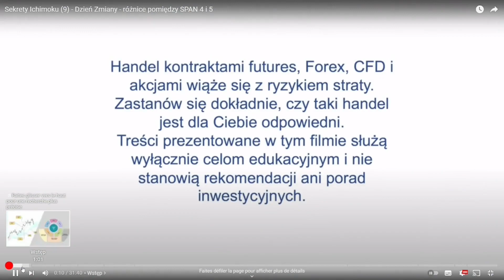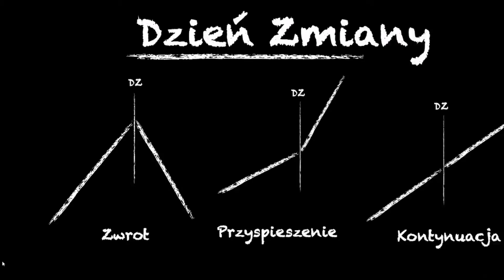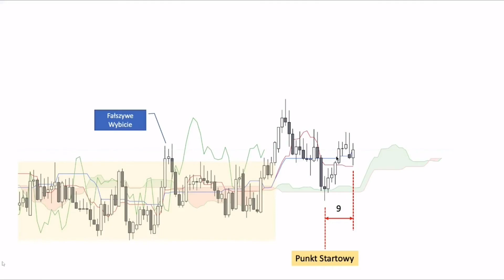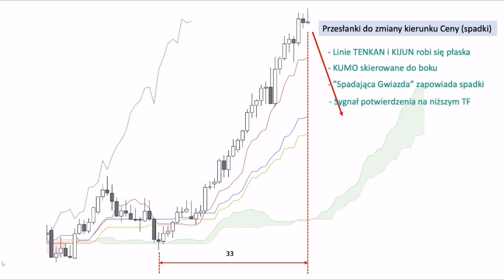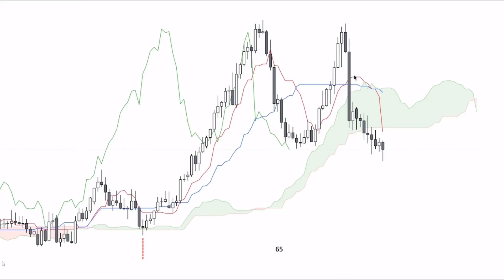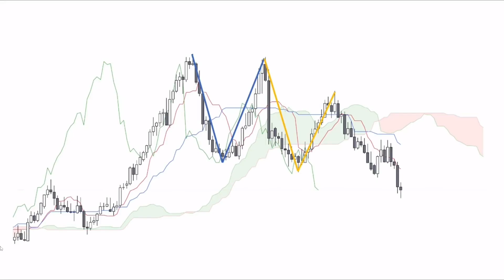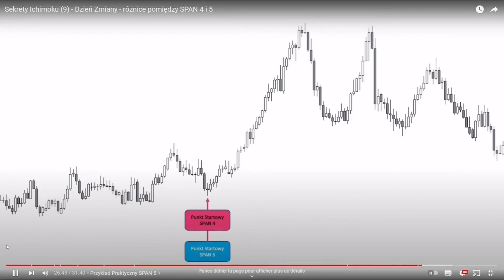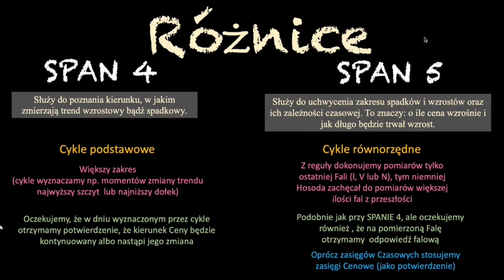Secrets of Ichimoku (9)- JOUR DE CHANGEMENT- SPAN 4 et 5 (version française-par Felix83)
Wszelkie prawa zastrzeżone. Zabrania się zmieniać, kopiować i w jakikolwiek sposób wykorzystywać treści prezentowane w filmach bez pisemnej zgody autora

Un grand merci à Felix83 pour avoir développé la version française de la vidéo.
Dans cette vidéo, je vais vous montrer comment utiliser les SPAN 4 et 5 pour déterminer le jour du changement.  Des exemples pratiques et je vais identifier les différences entre ces Spans. Je vais vous montrer que les cycles fonctionnent vraiment ! !!